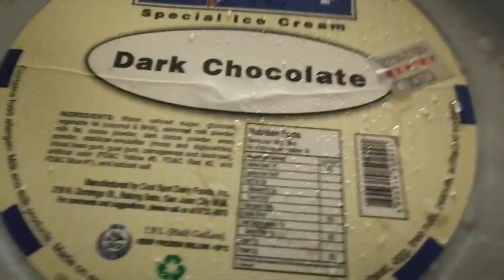gloomy afternoon, let's eat ice-cream